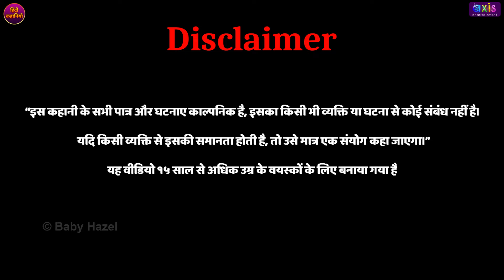आलसी बहू | Hindi Kahaniya | Hindi Stories | Saas Bahu | Moral Stories | kahaniya in hindi | cartoon